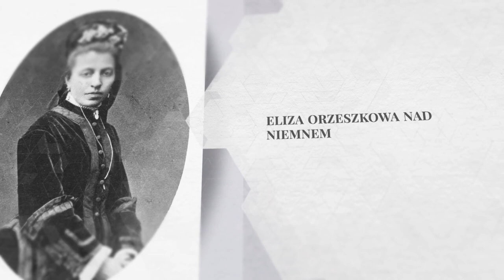Ostatnie Lata Polskich Kresów - Sławomir Koper, Tomasz Stańczyk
Ostatnie siedemdziesiąt lat udowadnia, że Polska może istnieć bez Kresów, ale polska dusza mocno straciła na tej separacji.

Po rynkowym sukcesie „Ostatnich lat polskiego Lwowa” i „Ostatnich lat polskiego Wilna” oddajemy do Państwa rąk tom poświęcony mniejszym ośrodkom kresowym.

Znajdą tu Państwo egzotykę, wielkie miłości, skandale, celebrytów, a nawet walkę wywiadów. Znani popularyzatorzy historii Sławomir Koper i Tomasz Stańczyk udowadniają po raz kolejny, że magię miejsc, urodę przyrody, słynną otwartość mieszkańców i legendę Kresów można przełożyć na język zrozumiały dla współczesnego pokolenia.

• Bandyci, którzy zostali premierami. Wielki napad na pociąg w Bezdanach
• Polski Teksas. Borysław i gorączka naftowa
• Młodość marszałka Śmigłego w Brzeżanach
• Ciche Grodno nie znosi skandalistki Elizy Orzeszkowej
• Polska Amazonia. Bajeczne rozlewiska Polesia
• Kresowa Reduta Juliusza Osterwy
• Co robił rezydent angielskiego wywiadu Carton de Viart w dawidgródeckiej Ordynacji
• Druskienniki i Truskawiec – najsłynniejsze uzdrowiska Rzeczpospolitej
• Kresowa kraina Półksiężyca. W świecie Karaimów i Tatarów
• Pani na Hruszowej – niezwykłe losy Marii Rodziewiczównej
• Polski ryż i pomarańcze. Tropiki nad Dniestrem. Zaleszczyki
• Kuty. Zachwycająca stolica polskich Ormian.
• Marszałek i piękna lekarka. Piłsudski i Eugenia Lewicka.
• Nie tylko dla grubasów. Lecznica doktora Tarnawskiego
• Czarna karta pogranicznej krainy. Bereza Kartuska
• Kresowa bandera wojenna. Z dziejów flotylli pińskiej
• Nie chciał doczekać „Szewców”. Ostatnie dni Stanisława Ignacego Witkiewicza.
• Bohaterska obrona Grodna w 1939 r.
• Odyseja Korpusu Ochrony Pogranicza
• Ostatnia szansa Września. Przedmoście rumuńskie
• Kres Kresów – zmiany granic wschodnich Polski w latach 1944 – 1951.